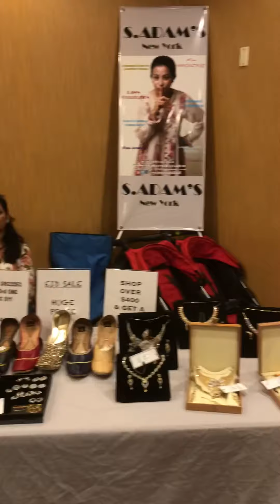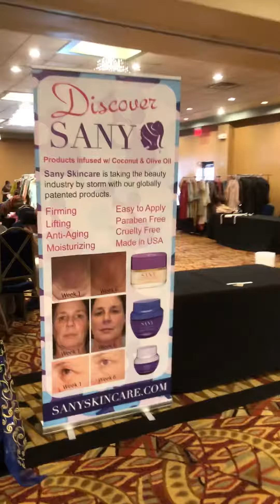S.adam’s New York 2nd exhibition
Exhibition was in the Edison hotel In New Jersey